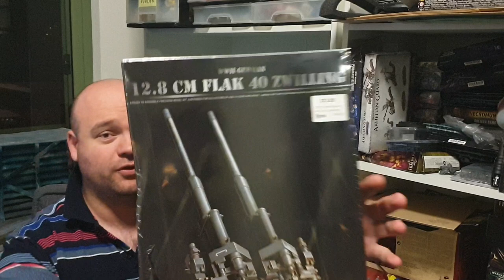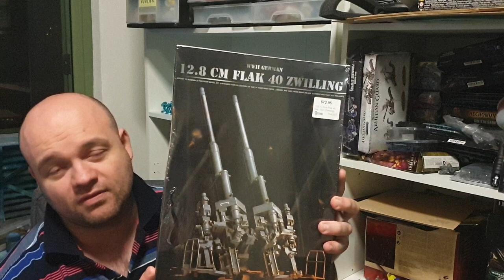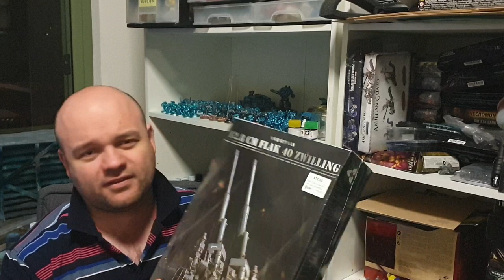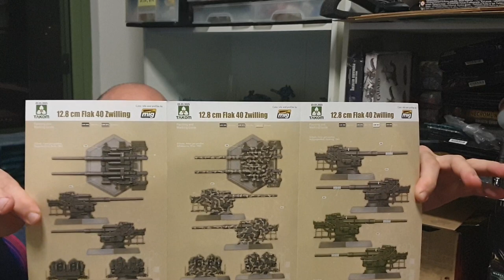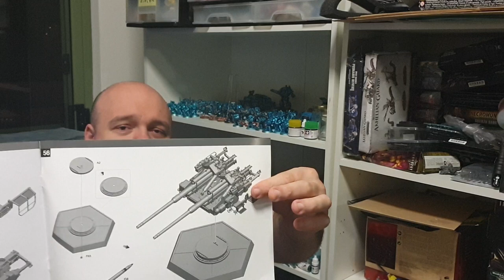12.8cm Flak 40 Zwilling Model kit terrain piece Channel updates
12.8cm Flak 40 Zwilling Model kit terrain piece Channel updates